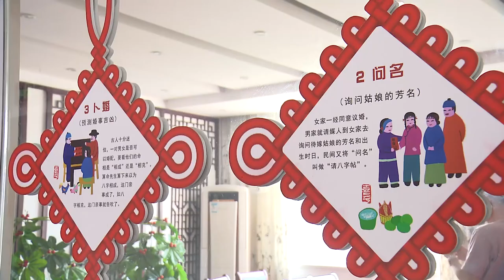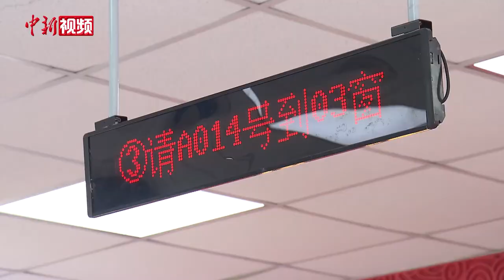传统节日受青睐 “七夕”新人登记多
2020年8月25日是农历七月初七，传统的“七夕”节，也被民间称为“中国情人节”。当天上午九点半，在上海金山区婚姻登记管理中心大厅里，新人们正忙着排队、填表，等待领取期盼已久的结婚证。